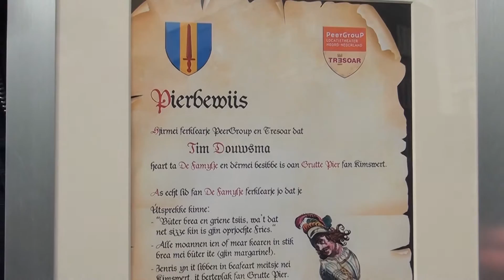GPTV: Tim Douwsma blijkt nazaat Grutte Pier tijdens Opening Museumweek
De Museumvereniging organiseert in het kader van de Nationale Museumweek de campagne ‘Ons échte Goud’. Bij zes musea wordt er tijdens deze week een gouden pronkstuk onthuld. Het gaat dan om uitvergrotingen van bestaande museumstukken. Op het Zaailand in Leeuwarden is het kolossale Zwaard van Grutte Pier de blikvanger van het Fries Museum.